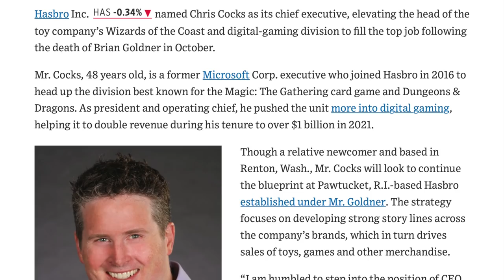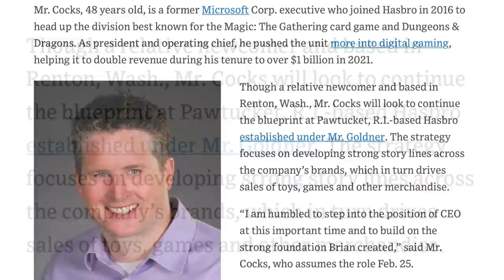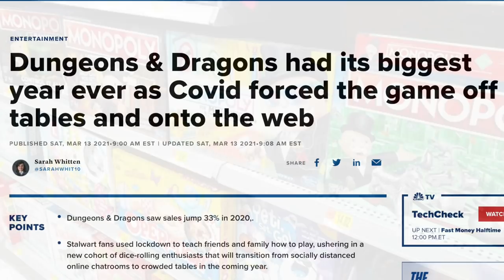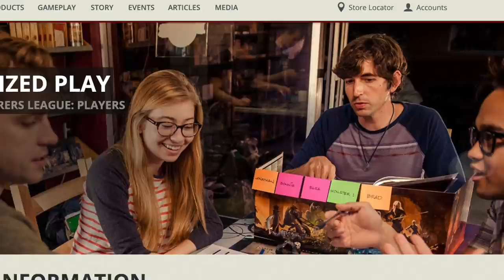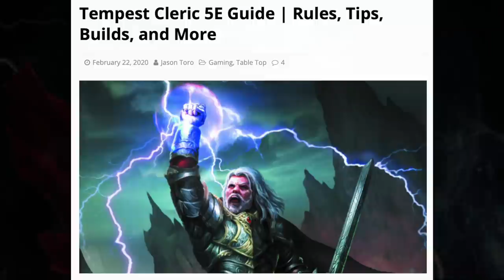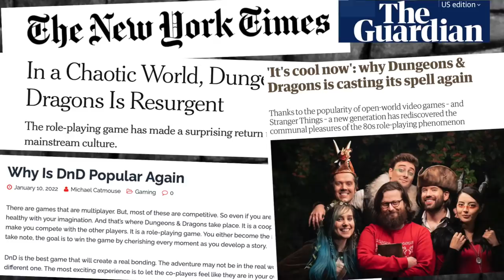WOTC President Chris Cocks Promoted to CEO of Hasbro (Ep. 230)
Professor DungeonMaster analyzes the promotion of WOTC President Chris Cocks to Hasbro CEO & what it means for the D&D brand.

Get a DEATHBRINGER T-shirt!

5E Roundtable with Mike Mearls: D&D and Harley Davidson (1:40:15)